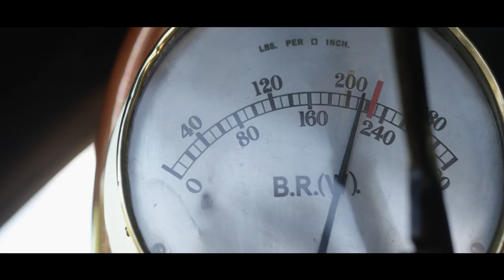Steam Train & Cruise 1080p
Full day excursion. Steam & Cruise is the perfect day out if you have children as it has ultimate flexibility - you decide what train and cruise to go on!

Travel on the steam railway from Paignton to Kingswear, then cross the River Dart on our foot passenger ferry to Dartmouth, where you board one of our boats for a circular River Cruise (approximately 1 hour duration) around the river and estuary. The cruise takes you to the mouth of the river passing Kingswear & Dartmouth Castles, Dittisham village, Britannia Royal Naval College and Greenway House – home to the late Dame Agatha Christie.

Tell the children to keep their eyes peeled for the varied wildlife that can be seen – Dolphins, Seals, Herons, Egrets, Buzzards and Kingsfisher if you're quick enough! Pick up a colouring in sheet in our Visitor Centre at Kingswear station. Why not get the children to colour in the wildlife they spot.

The River Cruise departs Dartmouth, (where the foot passenger ferry drops you off), daily at 11:00, 12:00, 13:30 & 15:15. There is no need to pre-book seats on this service.
During your time in Dartmouth there'll be time to look around, go shopping and have some lunch before going back to Kingswear for your return steam train ride to Paignton. Or if it suits, back to Kingswear for an earlier train to Paignton. All inclusive ticket.